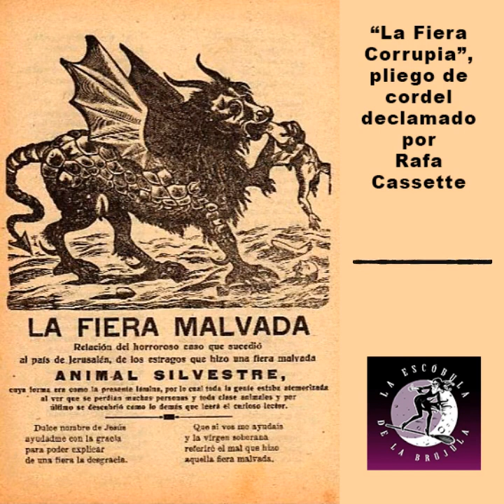La fiera zurrupia (pliego de cordel declamado por Rafa Casette)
¡Nobles y honrados habitantes que habitan en este pueblo, oigan el triste relato verídico y verdadero, que de la fiera zurrupia mandó imprimir el Gobierno, para que se guarde todo el mundo de animal tan traicionero!

Rafa Casette pone voz a un pliego de cordel que podéis escuchar completo aquí, en este vídeo. ¡Gastad cuidado con la fiera zurrupia!